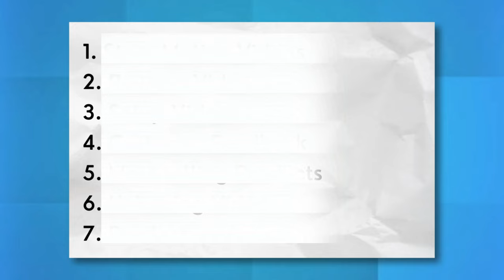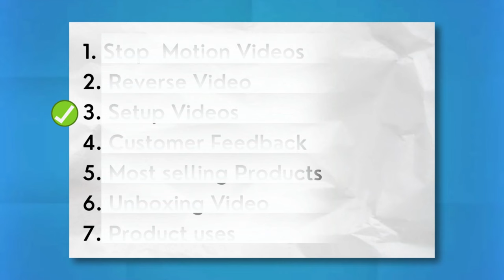How to sell on Instagram 2024 | Reel Ideas for Online Business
in today's video, I shared the 7 best ideas for selling on Instagram in 2024, it will grow your Instagram followers and daily online order value.
Our Premium Course⬇️
My Tools
1. Camera
2. Leans
3. Condenser Mic
4. Collor Mic
5. Tripod
6. Ring Light
7. RGB
8. RGB Tubelight